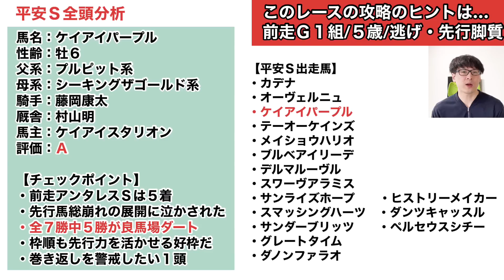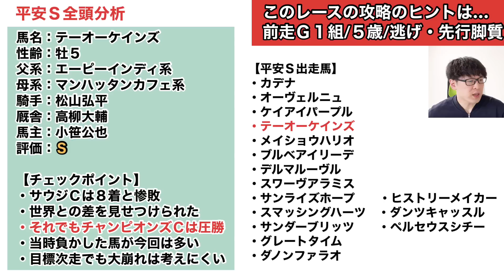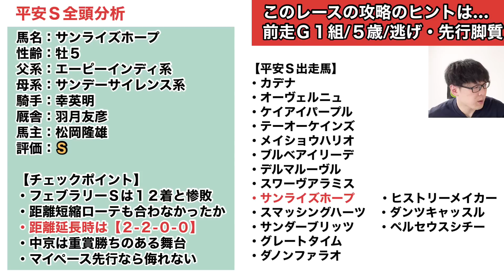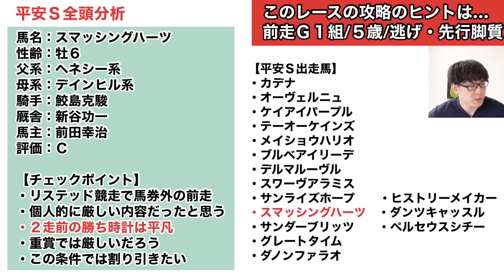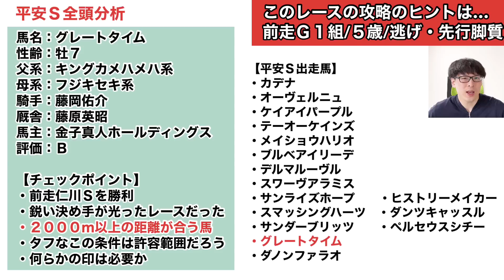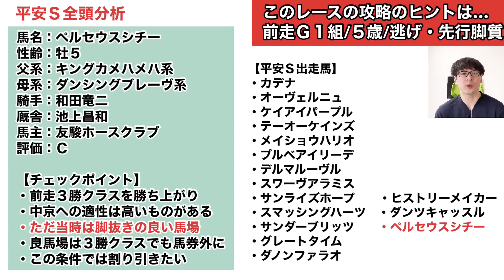斤量59キロ＆海外遠征帰りのテーオーケインズの評価は？【2022平安Ｓ全頭分析】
昨年の最優秀ダート馬テーオーケインズの始動戦。全16頭をＳ-Ｃ評価でジャッジします！